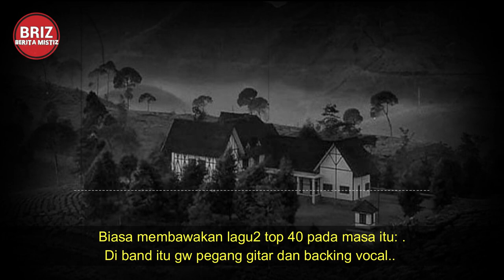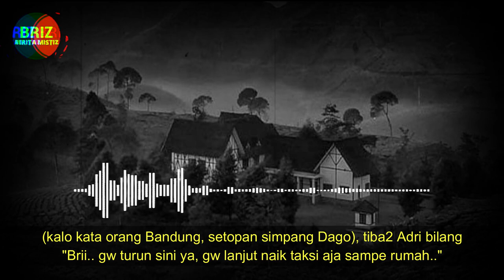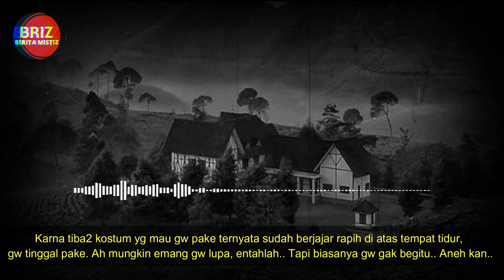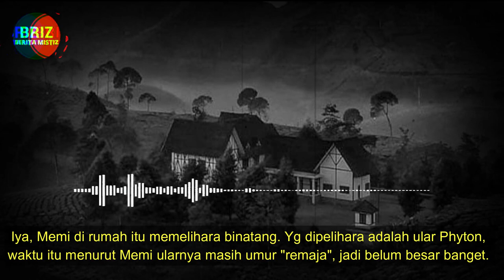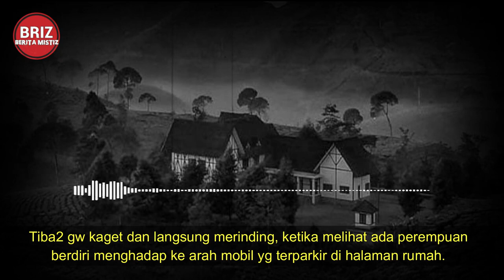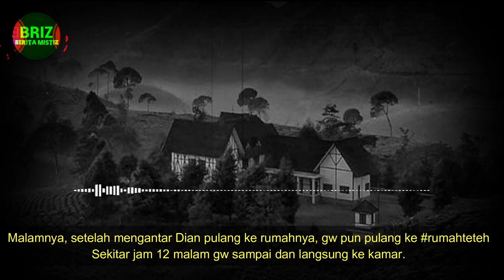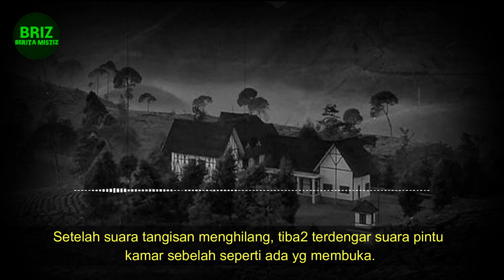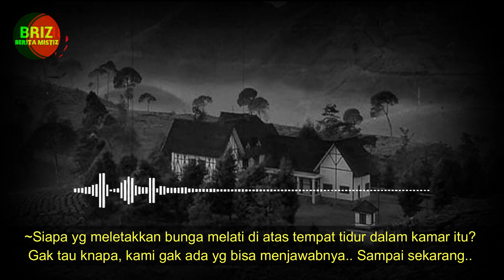KISAH MISTERI RUMAH TETEH BANDUNG / PART 3